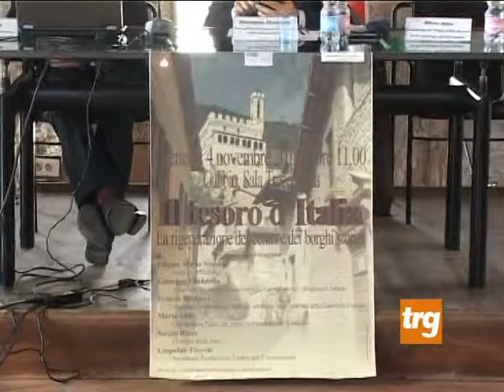convegno centri storici